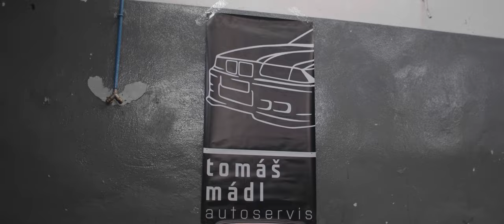BMW E36 Pandem; Release the Hellboy | 4K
Thomas pulled out his e36 for the last ride in the atmosphere.

Next time they will go with a snail. We are looking forward to having a turbo blowing there and the horses blowing out of the hood.

In collaboration with JEŽ & DRIFT TEAM.

Filmed and Edited by Richard Jedlicka/RISHKOMedia. - @rishko_jed

CAN Production: @can_prod
Car owner IG: @madl_tomas_585